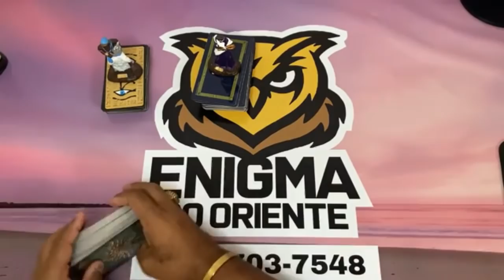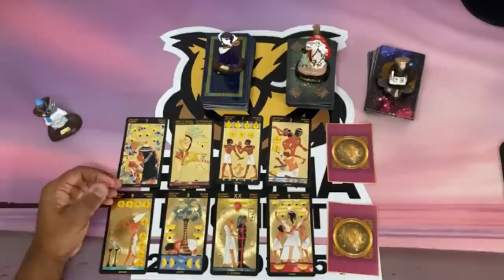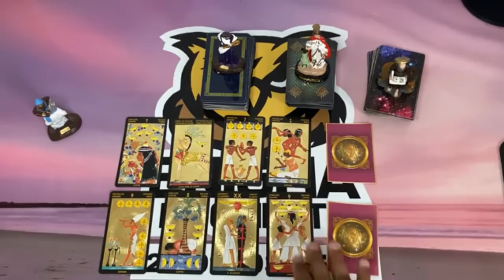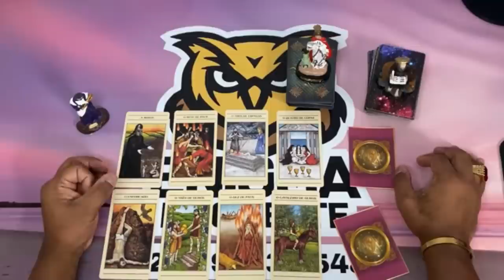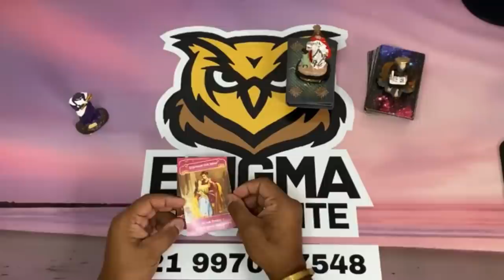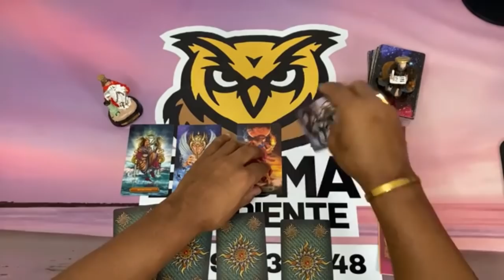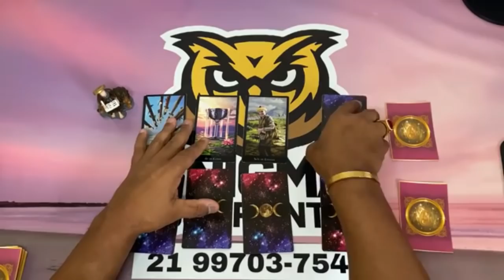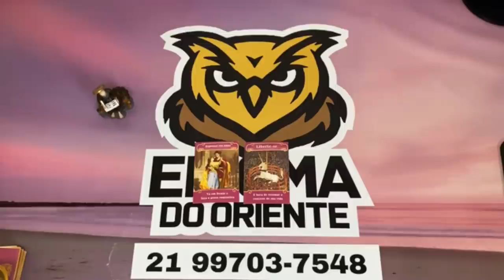ELE HOJE EM RELAÇÃO A VOCÊ! !!💘 [ Tarot Responde ] Tarô [Tarô ] Tarot